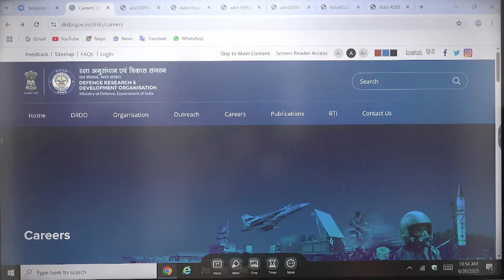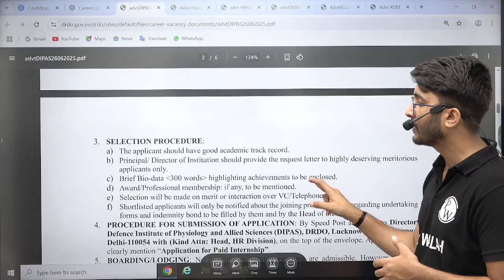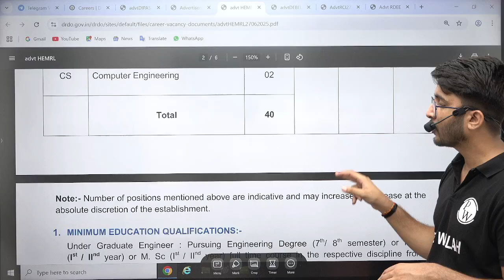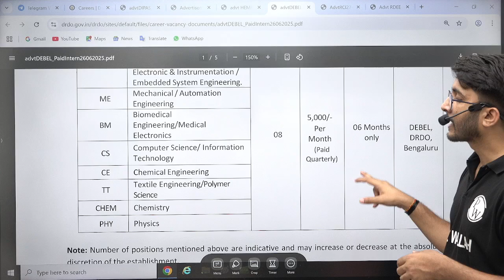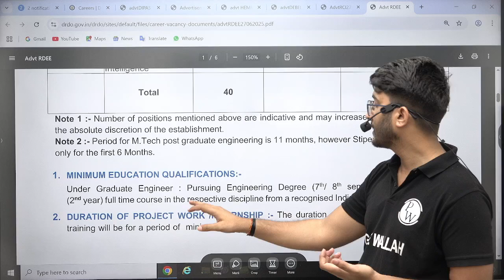DRDO Recruitment 2025 | Multiple Opportunities for B.E / B.Tech | Eligibility | Complete Details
Exciting news for B.E./B.Tech graduates! Defence Research and Development Organisation has announced recruitment for 2025, offering multiple job opportunities across various engineering disciplines. In this video, we cover the complete details, including eligibility criteria, application process, important dates, and how you can apply to join India’s premier defence research organisation. Whether you’re a fresh graduate or an experienced engineer, this is a great chance to build your career in the defence sector.